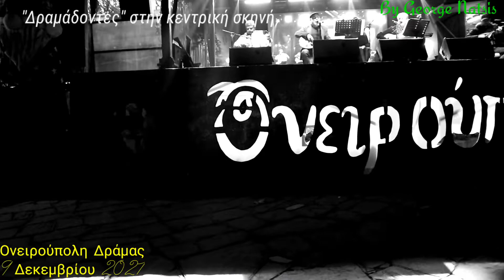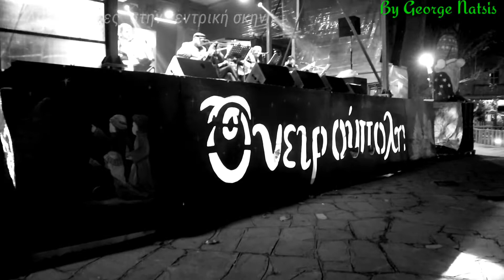Ονειρούπολη Δράμας @ 9 Δεκεμβρίου 2021